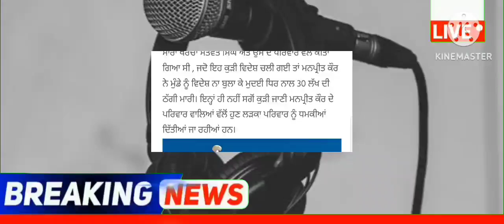punjabi news - punjabi news today live - punjabi news live - punjabi live news - punjab news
Top News  Big News of Punjab 21 May Punjab News TV - Punjabi News

May Punjab news | 21 May Punjabi news 21 May News 21 May news Punjabi | Punjabi news 21 May Punjab

Punjabi News Canada Canada News 21 May Canada Travel Punjab

 Farmer Protest
 kisan Dharna
 Kisan Andolan
Farm Laws
Kheti Bill
 Prime Focus